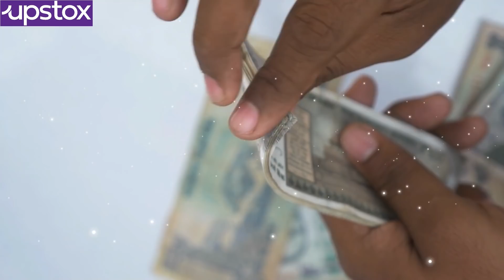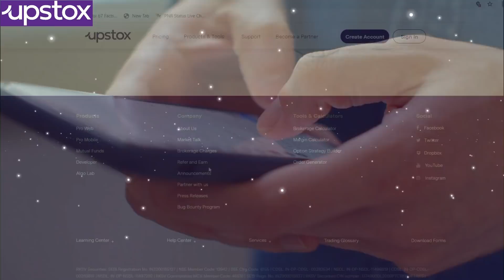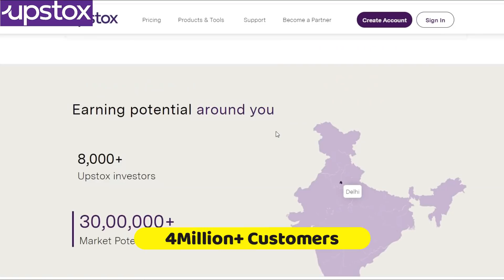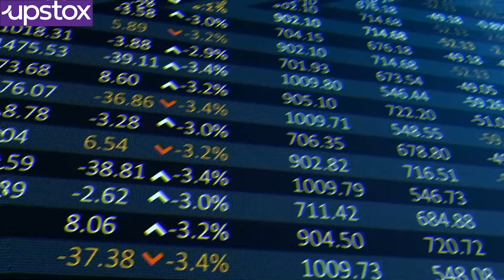Best Way To Earn Money From Home | Best Earning Idea | Kranthi Vlogger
Join Upstox & become an Ap-
High Income earning-